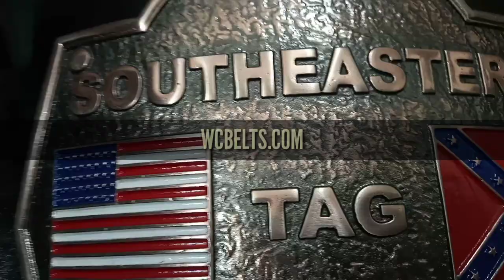NWA Southeastern Tag Champions Belt | Jerry Stubbs and Arn Anderson Wrestling | wcbelts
We are manufacturer of all type of championship belt such as CNC Engrave, 2D Engraving, Laser Marking, Deep Etching, Dye Casting, Machine Casting and Hand Crafting. We make many belts of NWA, WCW, AWA, WWC, IWA and etc.

We make belts as per our retired professional wrestlers requirement. Our clients and customers are our best testimonies.
Our reputation is built on quality, honesty and our best services. Many of our existing customers have been with us since the very beginning.
We are NOT like those fancy new shoes that look great but hurt your feet! From the moment you try on our products, you will feel the difference.

Experience with our equipment and feel the high quality. Given the opportunity, we will do our level best to serve the best way we can.

Thank you very much for staying with us at our website.
World Championship Belts Ltd.

Belt Detail:
Plate's Material: Brass
Strap Material: Genuine Leather Strap
Closure: Snap Fastener